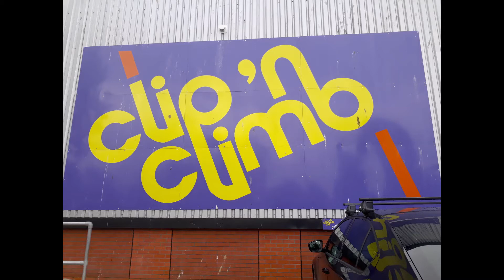Tj's Birthday celebration